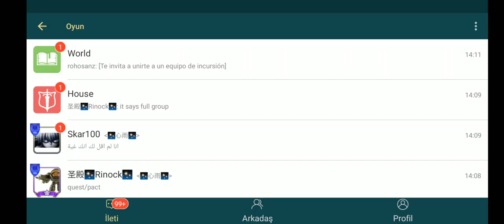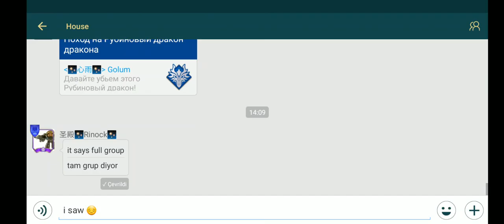Art of Conquest Kahraman Mihrabı (Hero Haltar) 02.10.2019